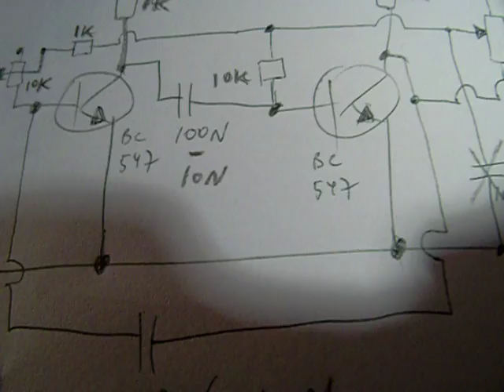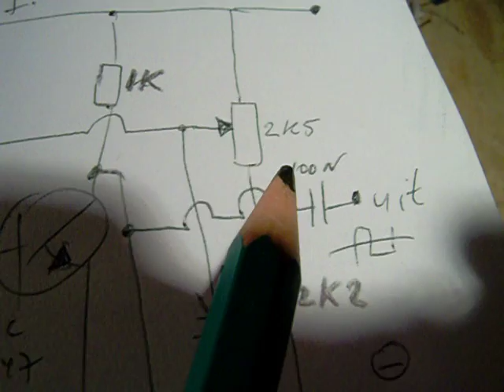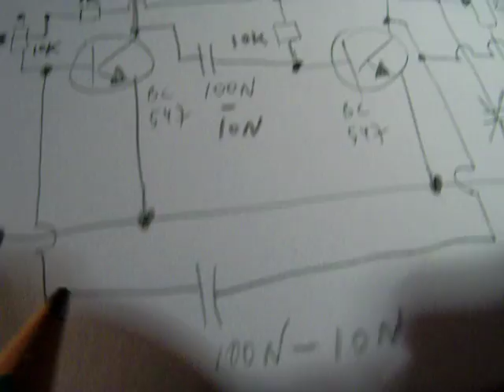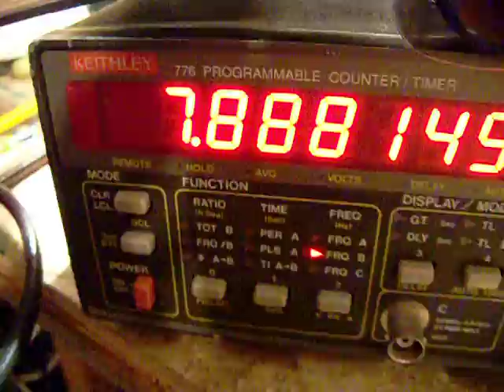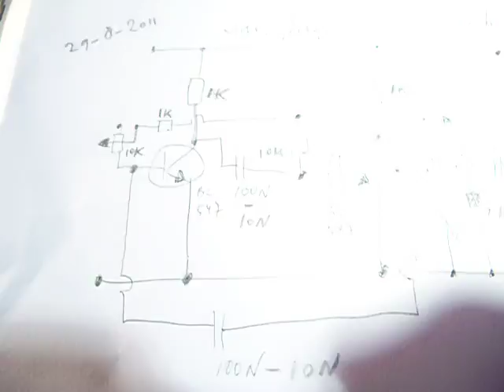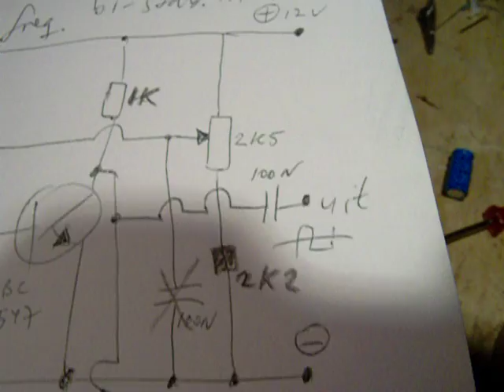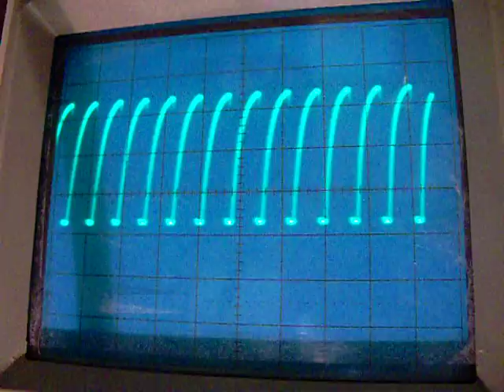multivibrator circuit with variable frequency and duty cycle, 10 Hz-20 KHz (schematic)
READ THE TEXTBOX FOR MORE INFO & LINKS. A square wave (more or less) oscillator working from 20 Hertz or lower up to 20 KHz or higher (10 N = approx. 20 KHz). The frequency (within the range, decided by the capactor C1 and C2) can be changed by means of a potentiometer (driving the bases from the transistor by a changing voltage). The duty cycle can be changed by varying the base-resistor to one of the transistors. The circuit was published in the book "Televisie" ("Television"), written by the engineers from the television development project at Philips, Eindhoven, 1954 (F. Kerkhof and Ir. W. Werner. introduction by Ir. J.A. J. Bouman). The circuit originally was a tube circuit, I adapted it to a transistor circuit. More simple generators in my book "Schematics 3, transistor switches, generators and cathode ray tube circuits", on the Lulu website,  nr. 10469565 or 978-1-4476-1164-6 (E-book). Author: Ko Tilman. The circuit can be used as stand alone generator or to drive a transistor, darlington or MOSFET with something (lamp, transformer) in its collector-emittor or drain-source lead.

Correction: for LOW frequencies C1 and C2 must have a high value (0,1 uF - 2 uF or so), in the video I say "low".